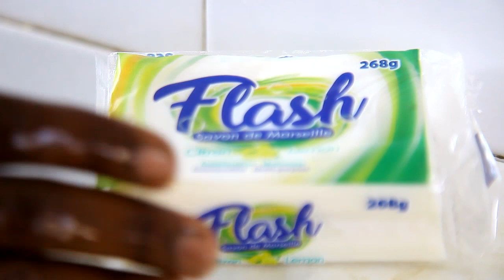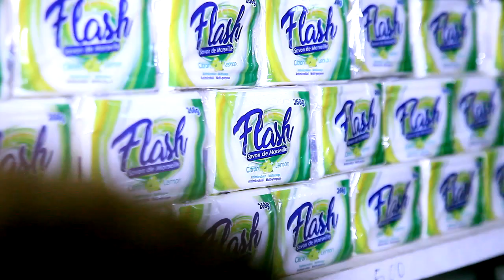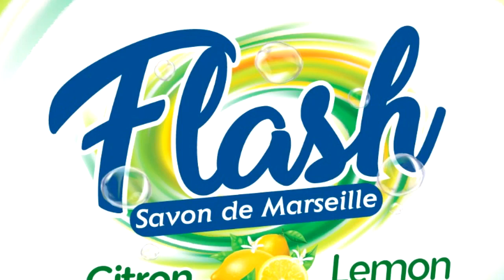JOY LA FOUDRE - SODJA LOVE [VIDEO OFFICIELLE]